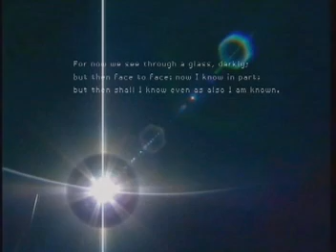Ton T.B. - Electronic Malfunction (Official Music Video)